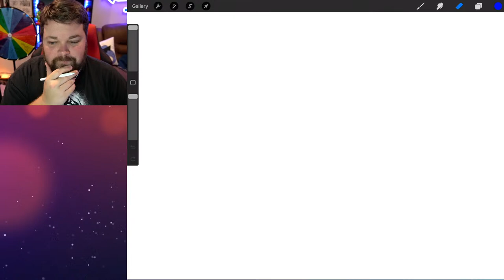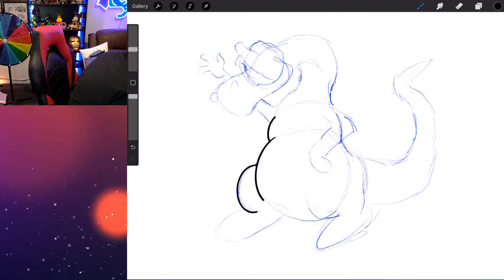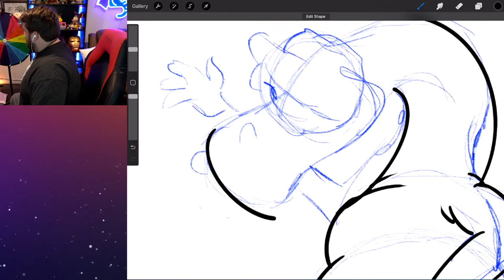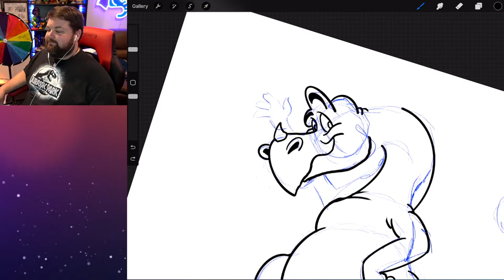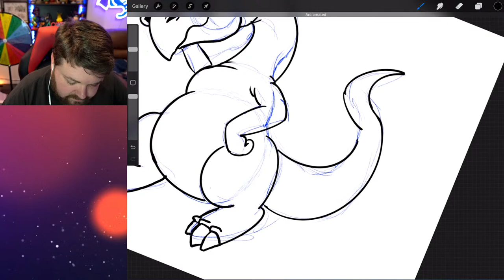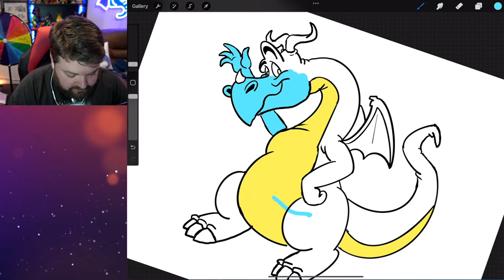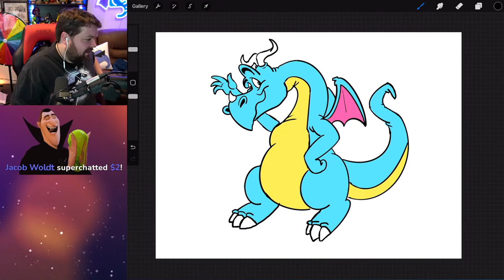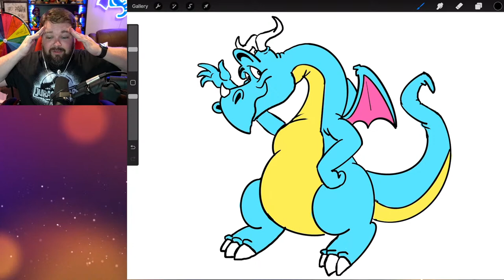You Decide What I Draw - Drawing Stream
More money does not equal more spins. A spin can be substituted with a specific voice if requested. Any other amount I'm assuming is generosity. Chat rules, no strong profanity, graphic, or sexual language. And you must be respectful to everyone in chat. Anyone caught being a jerk gets an automatic ban.